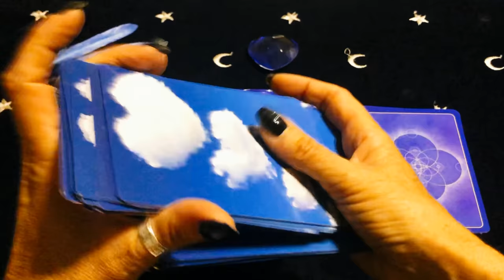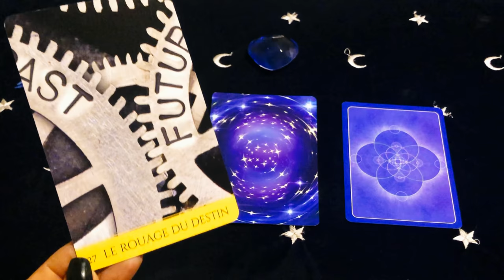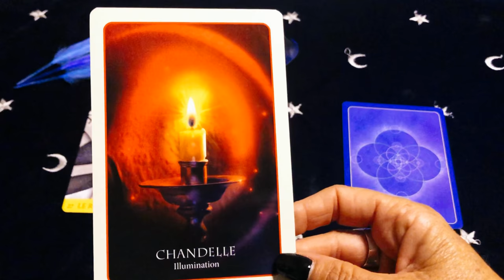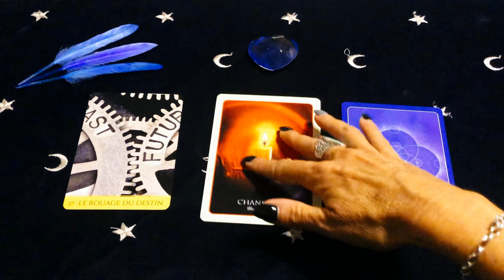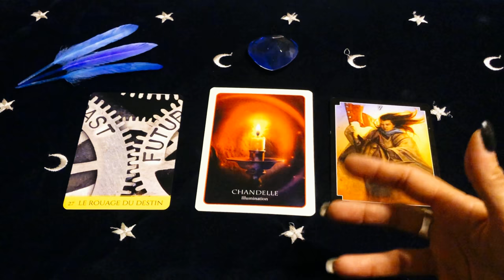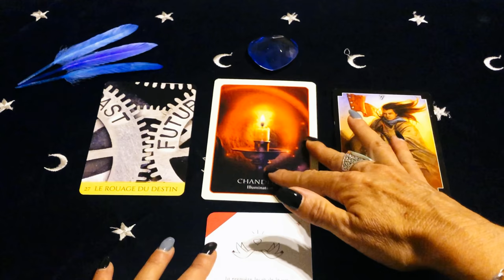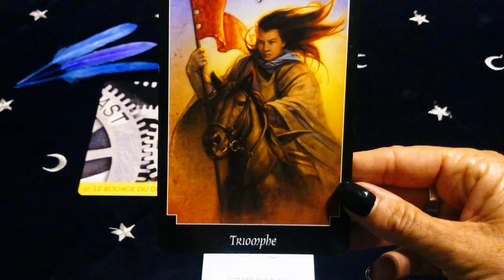Est ce que ton souhait va se réaliser ? 🧞‍♂️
~ Tu me peux rejoindre via ma Page Facebook sous :
 Mich’Aile Ange Tarot

N’hésite pas à te joindre à nous en t’abonnant à ma page Facebook :
~ Tous les Mercredi soir je suis en Live & en direct pour répondre à vos questions durant 1H .
~ Tous les matins vous découvrez également la Carte du Jour .

Pour une consultation privé :
   Où via ma page Facebook : Mich’Aile Ange Tarot

~ Ici ma boutique Etsy en ligne pour acquérir
 mes Cartes Oracles & les méthodes de tirages :

A tout bientôt Mich’Aile 💞